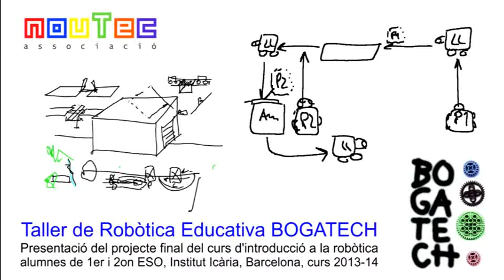140619 NOUTEC Icària 12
Presentació dels alumnes del Taller de Robòtica Educativa BOGATECH, Institut Icària, Barcelona, 19-06-14.
Presentación de los alumnos del Taller de Robótica Educativa BOGATECH, Instituto Icària, Barcelona, 19-06-14.
BOGATECH Educational Robotics Workshop students' presentation, Icària High School, Barcelona, 19-06-14.